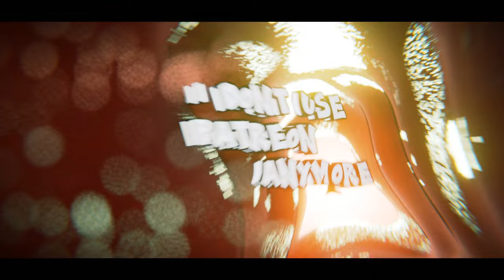Dinommed [Blender vore animation]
i... actually i planned this animated short just  for Cristmas, but sinse very lot of happened things (emotional, financial, health, another, more important drawing commissions, BURNOUT) i just can come and finish this... today.

it is a pretty non-standart project for me in very many sides. I am not into furry or animal, but i really wanted try do  something with standart Alamosaurus model. It also a Cycles-only done animation, because i really wanted try Cycles render. It pretty intense, and i really love features like SSS and shadows from HDR, but, i think, i better return to EEVEE RayTracing build with some tricks again.  I also learned botaniq addon and video textures for some salivas (espeshially in stomach`s scene), and, probably, i will use this things in future, but in EEVEE.

oh, and, i 146% sure what my next video will contain cute girls as preds. I promice!